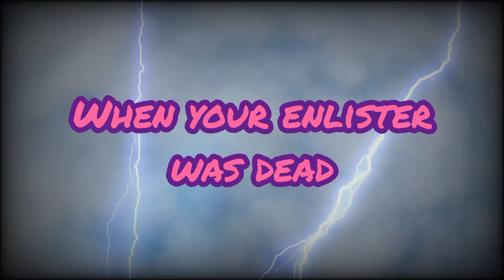AMONG US THE FANSHIPS REVENGE 💔 - Official Gameplay Trailer